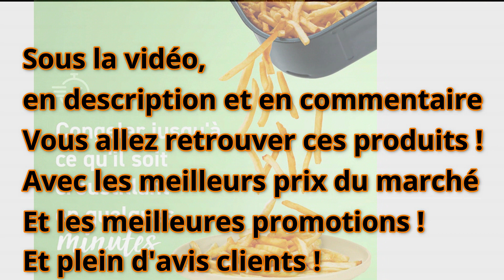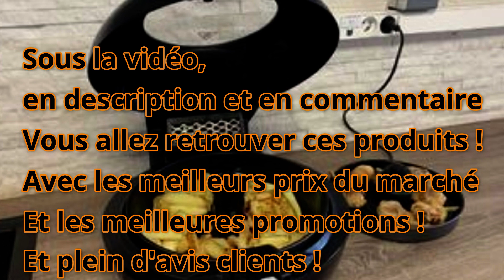TOP 2 : Meilleure Friteuse Sans Huile 2022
👇 AVIS CLIENTS, PROMOTIONS ET MEILLEURS PRIX JUSTE ICI 👇

⚠️ MISE A JOUR = [aujourd'hui]👉 UN CONSEIL : ACHETÉ MAINTENANT LES AMIS !
CAR ON REMARQUE MALHEUREUSEMENT QUE CHAQUE JOUR, QUE LES PRIX AUGMENTENT ! ET DEMAIN, IL SERA BEAUCOUP PLUS CHER !

❤️ Notre Coup de Cœur : Seb Actifry Genius XL friteuse sans huile (Amazon)

👉 Meilleur rapport qualité prix :COSORI Friteuse sans Huile (Amazon)

🎁 Bonus que l'on aime beaucoup aussi : Philips Essential Airfryer XL (Amazon)

🎁 Incroyable aussi ! : Cecotec Cecofry Friteuse sans huile (Amazon)

Vous recherchez la Meilleure friteuse sans huile en cuisine ? Cette vidéo est faite pour vous ! On va voir ensemble quel friteuse pas cher ou a petit prix avec le meilleur rapport qualité prix !

Meilleures friteuses sans huile 2022 : Comparatif,Les meilleures marques de friteuse sans huile,
Quelle est la meilleure friteuse sans huile sur le marché ?,